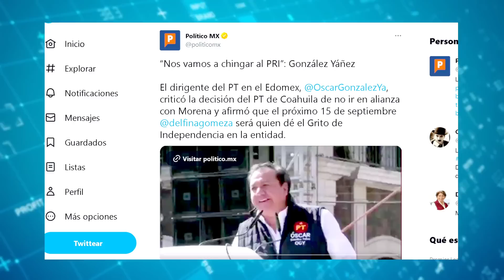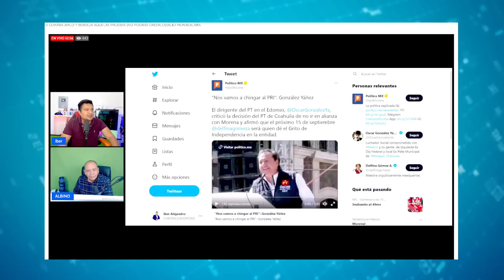¡Sorpresa en el Estado de México: Gómez desafía al PRI y Peña Nieto en una carrera histórica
"Delfina Gómez arranca su precampaña: ¡La lucha contra 100 años de corrupción en el Estado de México!"
"Gómez se enfrenta a la historia en su precampaña para gobernadora"
"Delfina Gómez: ¡La precandidata que desafía al status quo en el Estado de México!"
"Gómez promete limpieza en el Estado de México en su precampaña"
"La historia se escribe con Delfina Gómez como la precandidata que cambia el juego en el Estado de México"